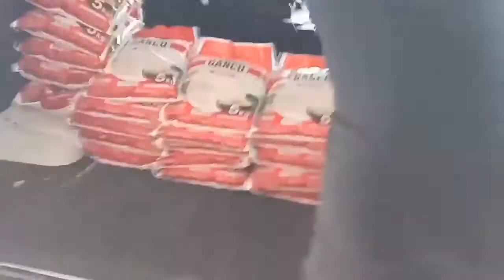Beras Gancu kemasan 5kg siap Kirim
SIAP KIRIM, YUKK BOSSKU DI ORDER BERAS NYA, BERAS TERMURAH DAN BERKUALITAS, CUMA DI 165 JAYA.

BUKA TOKO :
Senin - Sabtu  Dan Tanggal Merah
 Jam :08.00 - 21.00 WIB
 Hari Minggu Tutup

Jl. raya taman sepanjang ruko 218f,Sidoarjo,depan dealer TOYOTA,samping graPARI TELKOMSEL.
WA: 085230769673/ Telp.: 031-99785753